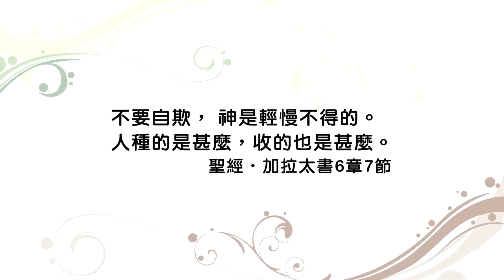20150610恩典365 - 婚姻家庭--為人父者 : 不重複別人的錯誤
經文出處 : 加拉太書 6 : 7

三峽基督之家 新北市三峽區大同路102號